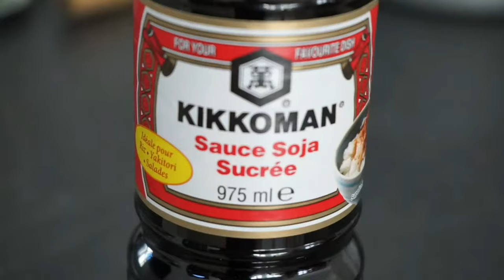Aubergine sauce soja | Eggplant with soy sauce | Vietnamese food | 365 recipe cooking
Aubergine à la sauce soja. Cette recette est simple, délicieuse. De nombreux pays d'Asie: cuisine vietnamienne, cuisine chinoise, cuisine coréenne, cuisine japonaise, ... utiliser l'aubergine est un plat d'accompagnement donc des recettes de plats végétariens, des recettes saines,
Aubergines coupées en étoupe, nettoyées à l'eau additionnée de sel,
Sauce sauce soja : gingembre , ail , piment , échalote hachée et ajuster le feu 🔥 huile (ou huile d'échalote) ajouter sauce soja , bouillon végétarien , sel
Faire chauffer l'huile ajouter l'aubergine, frire à feu doux.
Sauce soja ajoutée et cuite à la vapeur.

 Eggplant with soy sauce. This recipe is a simple, delicious. Many countries in Asian : Vietnamese food, Chinese food, Korean food, Japanese food ,...use eggplant is a side dish so recipes vegetarian dish , healthy recipes,
Eggplant cut in tow, clean in the water added with salt,
Sauce soy sauce : ginger , garlic , chili , scallion chopped and adjust heat 🔥 oil (or scallion oil) add soy sauce , broth végétarien , salt
Heat the oil add Eggplant , fry lows fire .
Added sauce soy sauce and steamed .
Décorer coriander .

365 recipe cooking toujours essayer de faire de délicieuses recettes

1, Ingrédients:
2, Méthode :

365 recipe cooking de cuisine merci beaucoup de vous être abonné !

*【Compétences en cuisine 】【Cooking skills】

365 recipe cooking always trying to make delicious recipes

👉👀 Enable HD

1, Ingredients:
2, Method:

365 công thức nấu ăn luôn cố găng chế biến công thức nấu ăn ngon

👉👀 Bật HD

1, Thành phần:
2, Phương pháp:

365 công thức nấu ăn xin chân thành cảm ơn mọi người đã theo dõi !
🙏 Cảm ơn đã xem video !

Cach lam, chia se, Huong dan,